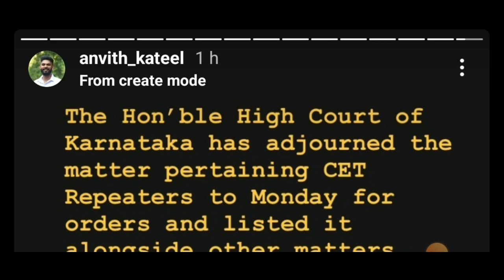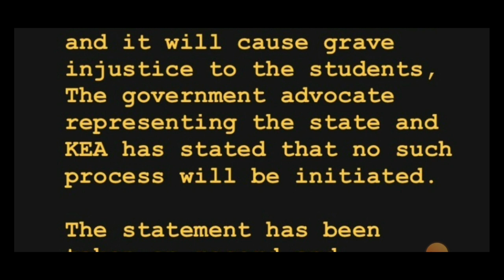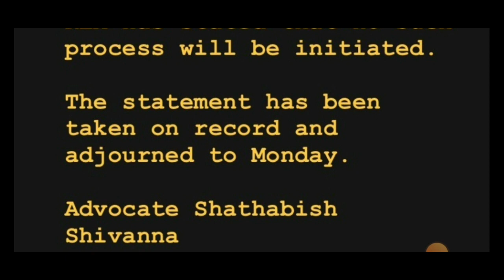KCET 2022 RANKING ISSUE|BIG ANNOUNCEMENT BY HIGH COURT OF KARNATAKA|KCET UPDATE|students solution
Upi id:hatersvtu@ybl